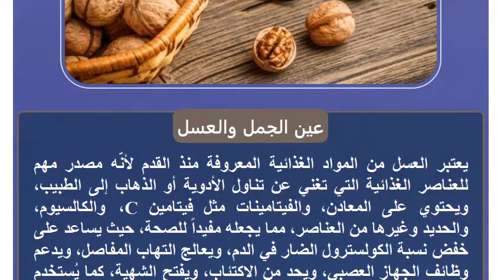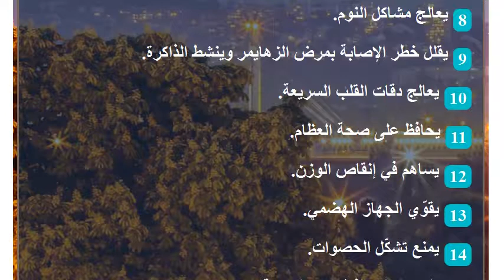فوائد عين الجمل والعسل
عين الجمل والعسل
يعتبر العسل من المواد الغذائية المعروفة منذ القدم لأنّه مصدر مهم للعناصر الغذائية التي تغني عن تناول الأدوية أو الذهاب إلى الطبيب، ويحتوي على المعادن، والفيتامينات مثل فيتامين C، والكالسيوم، والحديد وغيرها من العناصر، مما يجعله مفيداً للصحة، حيث يساعد على خفض نسبة الكولسترول الضار في الدم، ويعالج التهاب المفاصل، ويدعم وظائف الجهاز العصبي، ويحد من الاكتئاب، ويفتح الشهية، كما يُستخدم في تطهير الجروح والحروق لاحتوائه على مواد تزيد مقاومة الجسم للميكروبات والبكتيريا، وينصح أخصائيوا التغذية بمزج العسل مع عين الجمل للحصول على مزيج بالغ الأهمية.

علاج الأمراض التي تصيب الدم والوقاية منها.
يعالج ضغط الدم المرتفع.
يعالج آلام الرأس والصداع.
يعالج المعدة من الحرقة.
يعالج مشكلة السعال بفضل خواصه المهدئة.
يرطب الشعر.
يعالج الأنيميا (فقر الدم).
يعالج مشاكل النوم.
يقلل خطر الإصابة بمرض الزهايمر وينشط الذاكرة.
يعالج دقات القلب السريعة.
يحافظ على صحة العظام.
يساهم في إنقاص الوزن.
يقوّي الجهاز الهضمي.
يمنع تشكّل الحصوات.
يقضي على الفطريات المعوية.مزيج عين الجمل مع العسلالمكوّنات
كمية قليلة من عصير الليمون.
نصف كيلوغرام من عين الجمل المطحون.
نصف كيلوغرام من عسل النحل الطبيعي.طريقة التحضير
توضع جميع المكوّنات في إناء مناسب الحجم وتُخلط جيداً.
يوضع المزيج في علبة نظيفة لحين الاستعمال.طريقة تناول مزيج العسل وعين الجمل
تناول ملعقة كبيرة من مزيج العسل وعين الجمل ثلاث مرات في اليوم للأشخاص الذين يعانون من فقر الدم.
تناول مئة غرام من عسل النحل الممزوج مع مئة غرام من عين الجمل بشكل يومي ولمدة خمس وأربعين يوماً للأشخاص الذين يعانون من ارتفاع ضغط الدم.
مزج 20 غراماً من مطحون عين الجمل مع كميةٍ مناسبة من الماء الدافئ، ثمّ تصفية الخليط للحصول على سائلٍ أبيض اللون، بعد ذلك تضاف إليه ملعقتان كبيرتان من عسل النحل الطبيعي ويُخلط جيداً، ويتم تناول هذا المزيج بمعدل ملعقتين إلى ثلاث ملاعق كبيرة قبل تناول الوجبات بنصف ساعة.